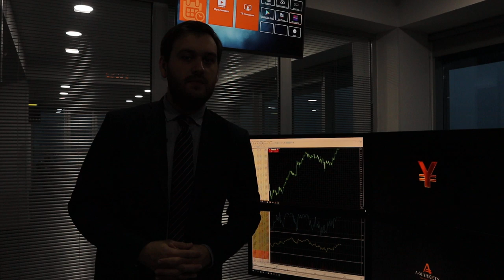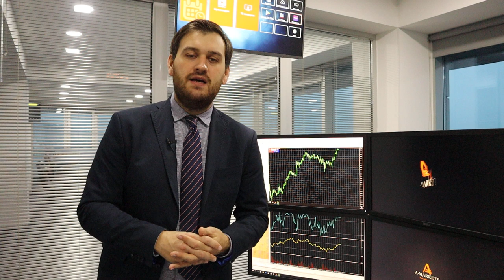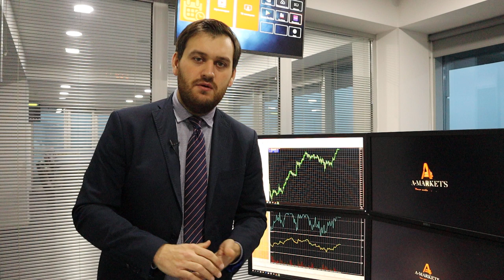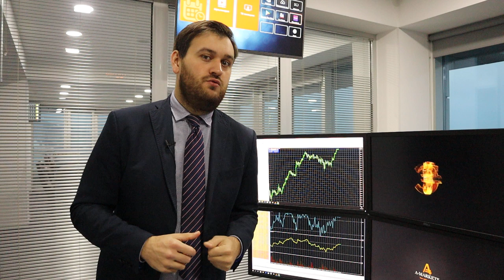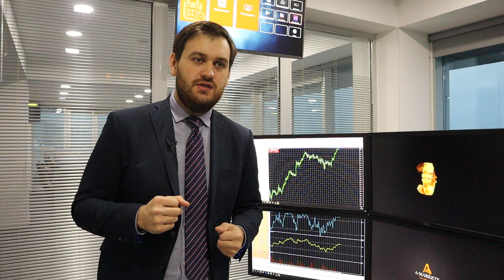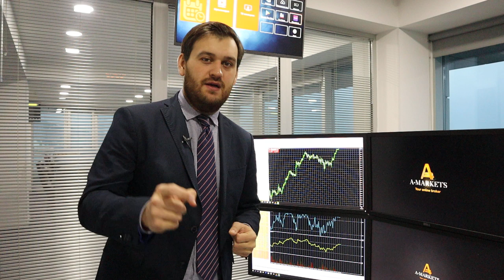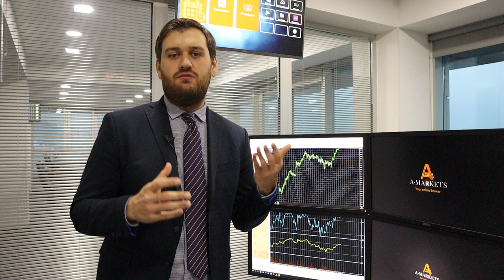Коронавирус. Количество жертв перевалило за 1000! | AMarkets